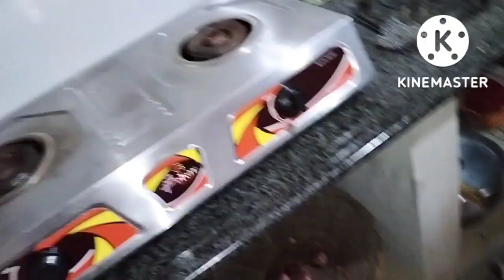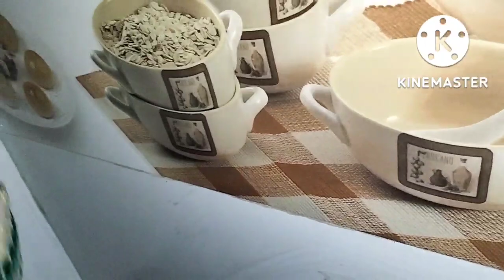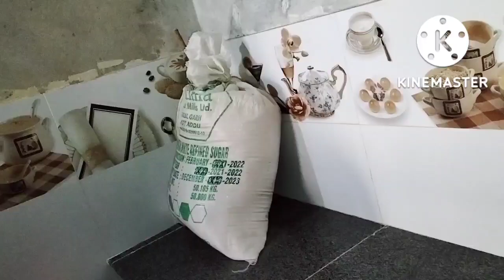Aaj special yeh sub kis Liye karna pada